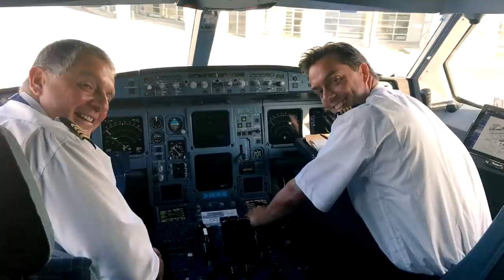Weekly Aviation News Roundup: Terror Alert | ANA A380 | HNA Group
Welcome to the summary of all of the aviation news which has occurred this week. In this video we'll be discussing terror alerts at Germany's Hannover airport, the ANA A380 schedule, Sukhoi deliveries and many more!

Navgeek Aviation